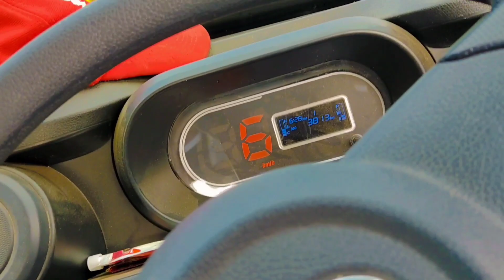aj ki hamara kaam#subscribe